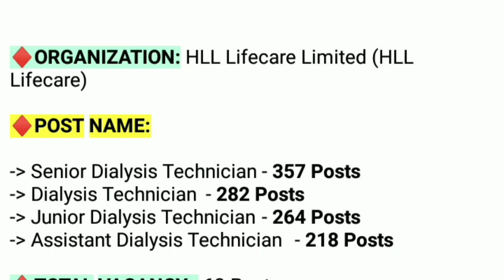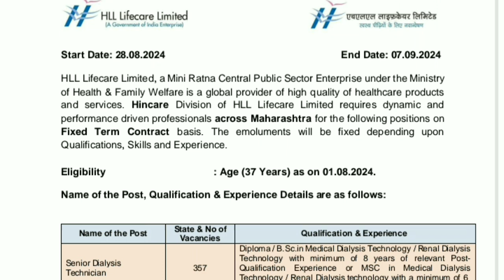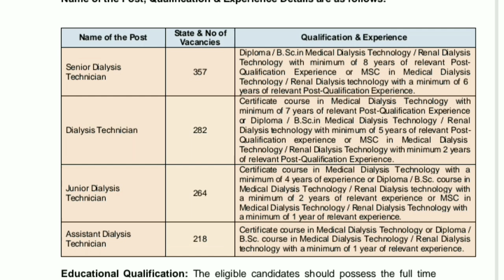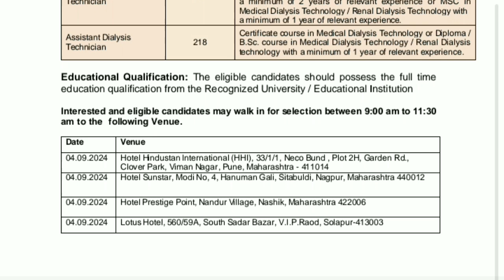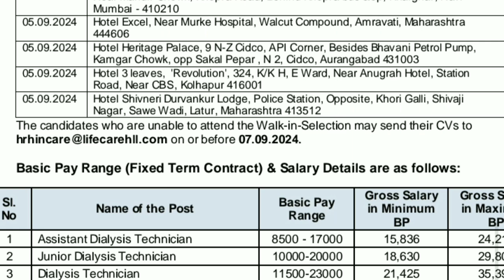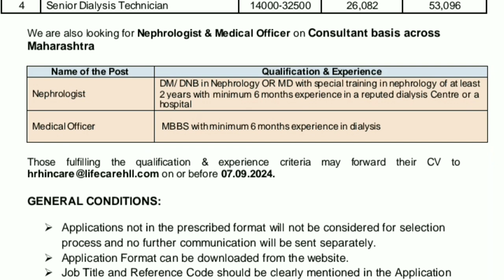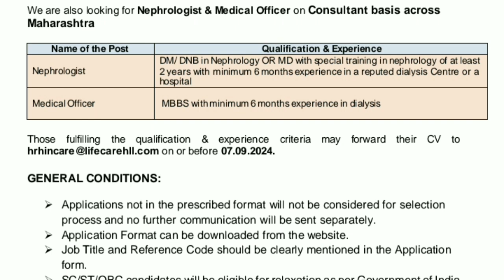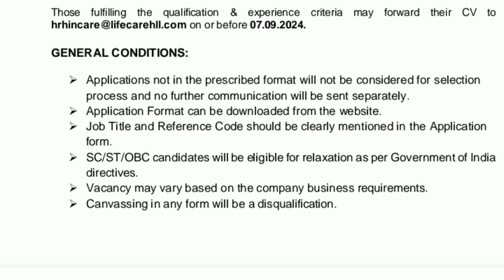HLL Lifecare Limited Recruitment 2024 | Dialysis Technician Vacancy 2024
♦Apply Link

Direct interview

10 Pass Job Notification 2024
12 PASS Job Vacancy 2024